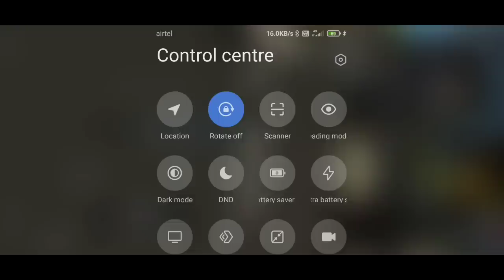AIR SHIP CHALLENGE WITH DHANU || TELUGU GAMING FF || AV DINO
BROWSE GAME

Gaming
BROWSE ALL GAMING
Category
Gaming